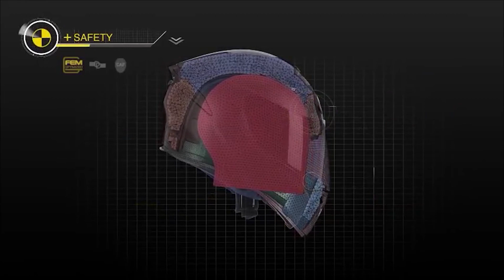AGV K5 Helmet - GRM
Experience the road like never before with AGV K5 Helmet. Cutting-edge technology ensures superior safety and comfort, while sleek aerodynamics and vibrant visor options enhance style. Ride with confidence in AGV's legacy of excellence.

Available at Garden Route Motorcycles.